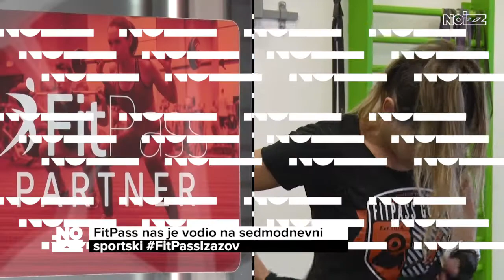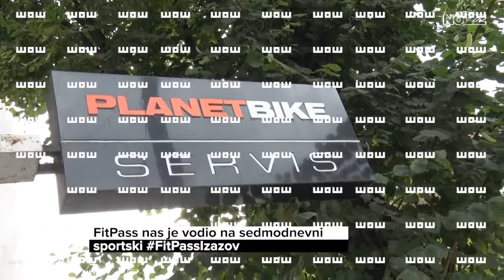FitPass izazov: 7 dana treninga sa najfit ekipom u gradu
Sa FitPass karticom nam je po ceni od jedne članarine omogućen ulaz u preko 600 sportskih objekata i najboljih teretana u Beogradu,
što smo iskoristili da provedemo vreme sa najfit ekipom u gradu i iz prvog lica se uverimo kako izgledaju njihovi treninzi.